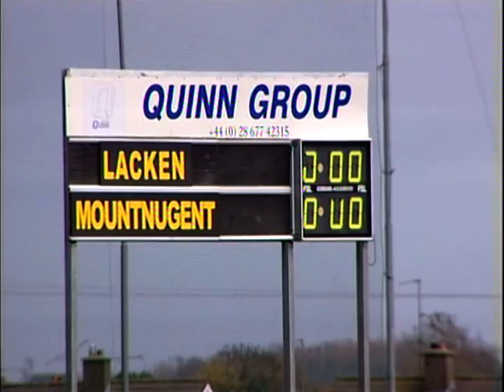Lacken vs Mountnugent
2008 Division 3 Cavan Minor Football Final
First Ulster Park, Ballyconnell